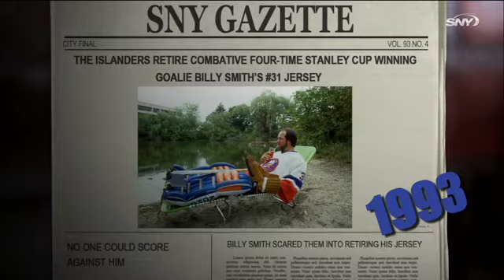Billy Smith's #31 retired by NY Islanders in 1993 | Oh Yeah | SNY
SNY's "Oh Yeah" looks back to 1993, when the New York Islanders retired combative four-time Stanley Cup-winning goalie Billy Smith's No. 31.

About Oh Yeah:
Oh Yeah is a sports show that takes viewers on a trip down memory lane by re-visiting the most entertaining, offbeat, and perhaps forgotten local sports topics over the past 40 years with each episode devoted to a specific year. New episodes air Sundays at 10 pm on SNY.

There are several hosts of the show. But each one is a sports analysts and local personalities who share their voice on the topic. SNY personalities include:

Joe Benigno
Gary Cohen
Don Jamieson
Sal Licata
Marc Malusis
Howie Rose
Adam Schein
Brandon Tierney
Bobby Valentine
Sweeny Murti